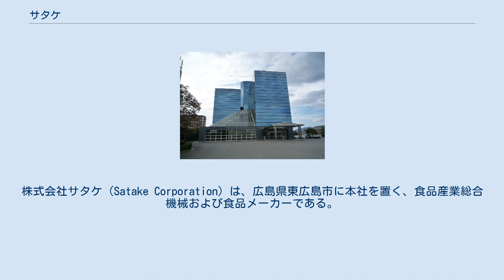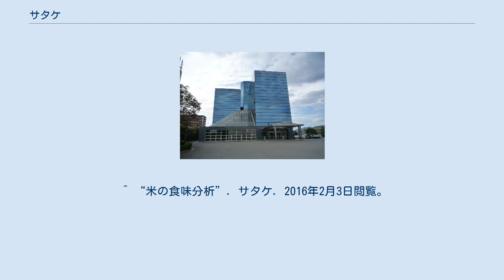サタケ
株式会社サタケ（Satake Corporation）は、広島県東広島市に本社を置く、食品産業総合機械および食品メーカーである。
 コーポレート・メッセージは「明日を創る力」 創業者の佐竹利市が、1896年（明治29年）に日本初となる動力精米機を考案し、販売したことが始まり。
以来主に穀類加工の分野で成長してきた企業である。
また2代目社長の佐竹利彦が発表した精穀理論は今日まで精米技術の基礎となっているなど、食品加工機械の先端技術を開発し続けてきた。
また西条の酒造メーカーとともに西条酒のみならず日本の酒造業界、特に吟醸酒の発展に貢献した企業である。
 1995年（平成7年）からは、湯を注ぐだけで食べられる「マジックライス」など食品の開発、販売もおこなっている。
 広島大学にあるサタケメモリアルホールは、広島大学創立50周年を記念し、同窓生やサタケをはじめとする企業の寄付。
により建設されたものである。
 ^ “佐竹利子 サタケ代表”. 2016年2月3日閲覧。
 ^ “（株）サタケ　代表佐竹利子氏が藍綬褒章受章”. 2016年2月3日閲覧。
 ^ a b c 株式会社サタケ 第81期決算公告 ^ “サタケ創業者 佐竹利市生誕150年を迎える--- 不屈の魂で日本初の動力精米機を開発 ---”. 2016年2月3日閲覧。
 ^ “おいしくて光沢のある白米を生み出した佐竹利彦の精米機人生”. 2016年2月3日閲覧。
 ^ “広島大学サタケメモリアルホール建設の経緯”. 広島大学. 2016年2月3日閲覧。
 ^ “米の性質分析”. サタケ. 2016年2月3日閲覧。
 ^ “米の食味分析”. サタケ. 2016年2月3日閲覧。